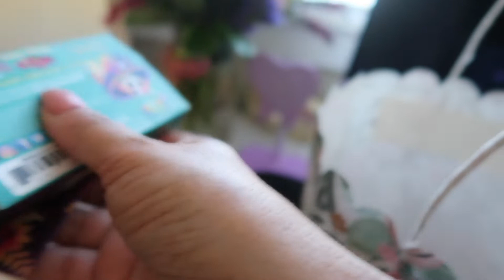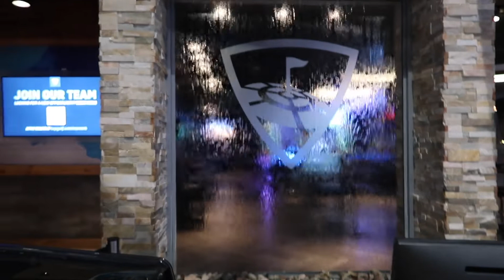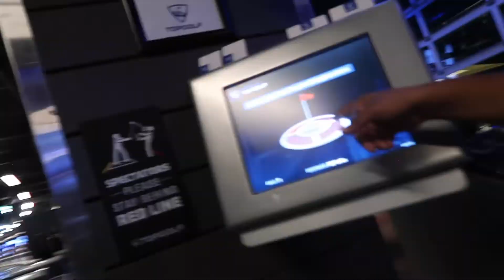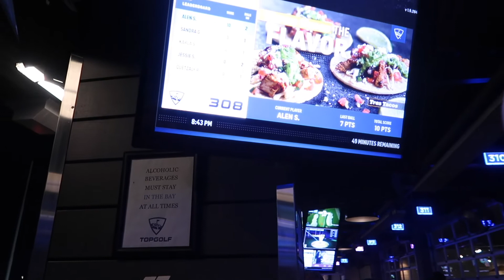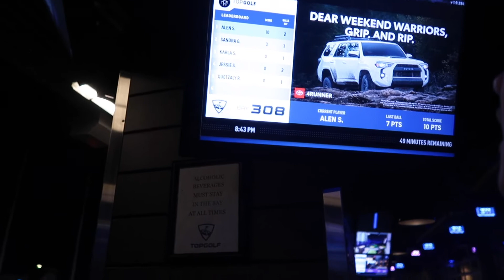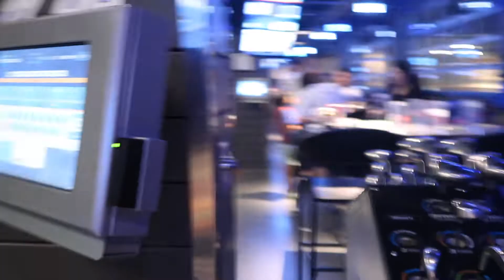GOLF TOP FESTEJANDO A JESSIE 14 YEARS Vlog 452